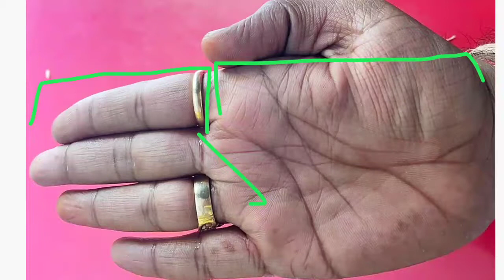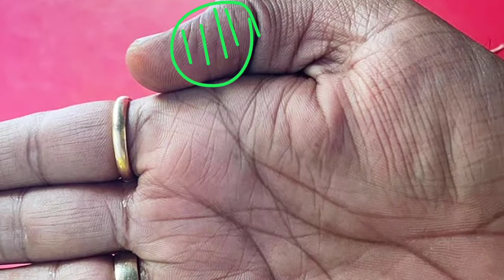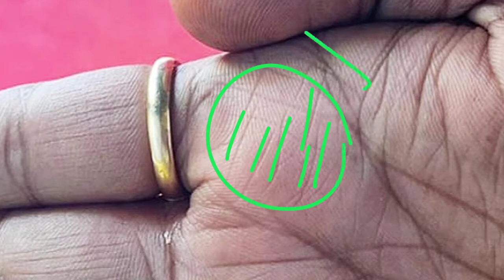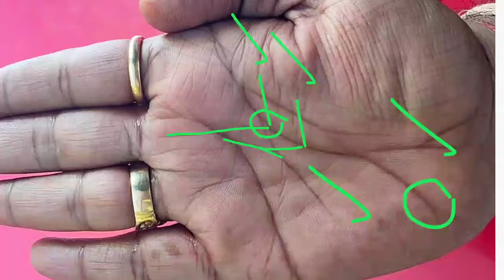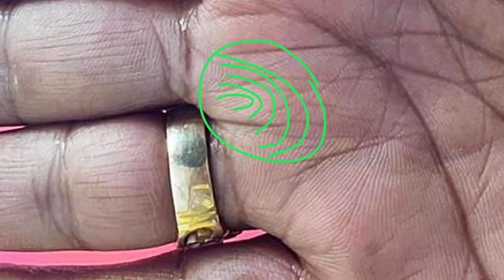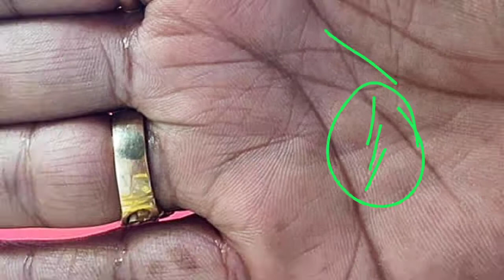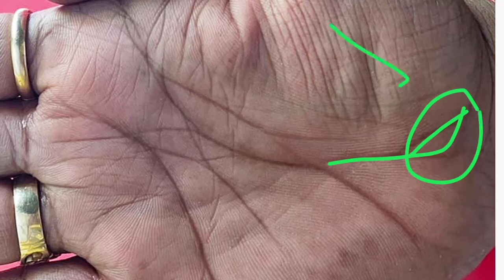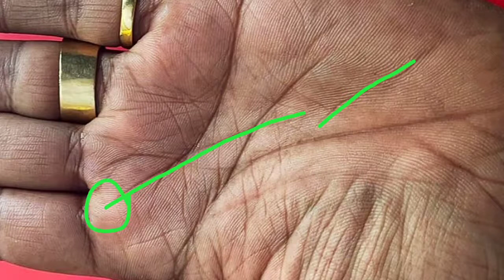अचानक भाग्यशाली बनाती है ऐसी हस्तरेखा । immediate success in gain line in hand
About video:-

success line vertical lines in between fingers
crorepati lines in palmistry
money triangle sign in palmistry
lucky signs in palmistry
good luck sign in palmistry
auspicious signs in palmistry
best online coaching in india
super lucky line in sun mount in hand
success
money sign in palm
how to invest in real estate
discernment in life
online business
palmistry reading
approaching women in the street
money triangle in hand
investing in yourself